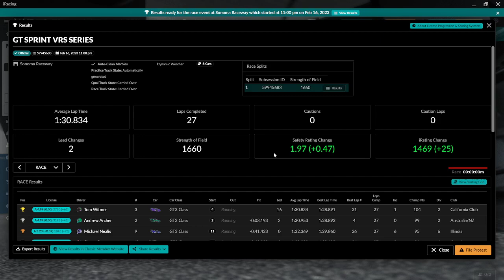iRacing - GT Sprint Series at Sonoma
This might have been the most personally satisfying race I've done in a long time. Failed horribly earlier in the week, so I decided to come back for revenge.

0:00 - Intro
2:00 - Ready to race
47:03 - Wrecks and results